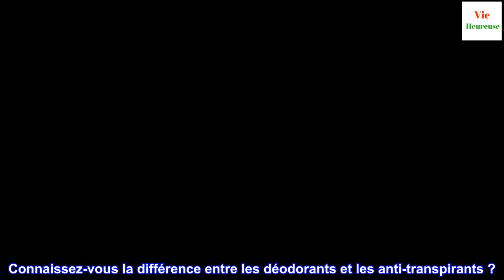Faut-il choisir des déodorants sans sels d'aluminium ?